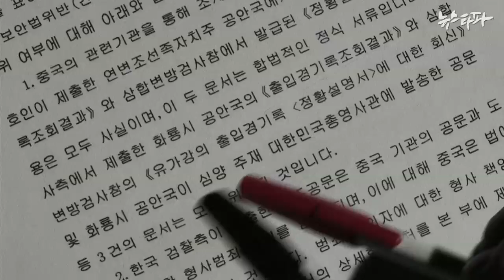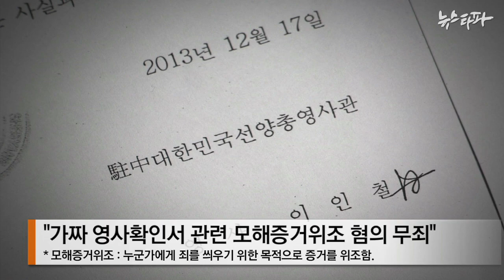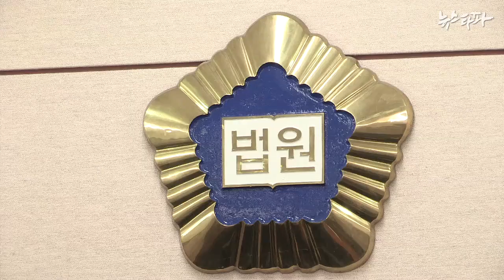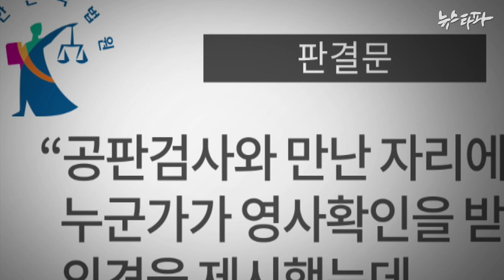뉴스타파 - 엄중한 책임묻겠다? 실제는 '봐주기 판결'(2015.5.21)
국정원 증거조작 사건의 항소심 선고가 내려졌습니다. 재판부는 판결을 선고하며 형사사법 체계를 뒤흔든 책임을 엄중히 묻겠다고 했지만 실제 형량을 보니 '봐주기 판결'에 가깝다는 지적이 나옵니다.